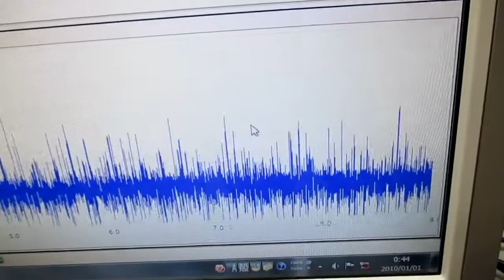超音波発振制御プローブの製造技術（オリジナル超音波検査） ultrasonic-labo